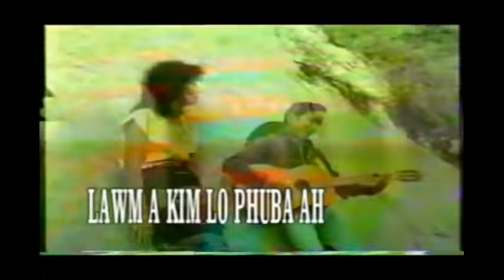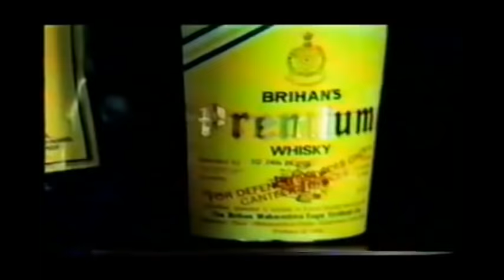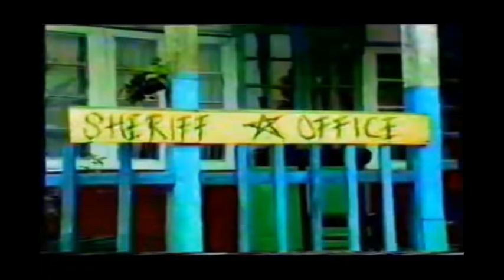'LAWM A KIM LO; PHUBAAH' (Mizo film 1986)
A changtupa nu lema chang Pi Thangpuii hian vawiin November 29, 2021 (Mon) khan Chuap Cancer avangin chatuan ram a pan.

He film hi kum 1986 daiha siam tawh kha niin a changtute ngei ngei pawhin an neih tawh loh hnuah a changtupa nu lema tang Pi Thangpuii'n a lo dah tha hlauh mai a. A phalnain kan rawn chhawpchhuak e.

Copyrights thil avangin clip thenkhat, zai awmna kan chhawk nual a, a film a hmuhnawm phah lo turah kan ngai.

NB : Hmun danga upload phal a ni lo.